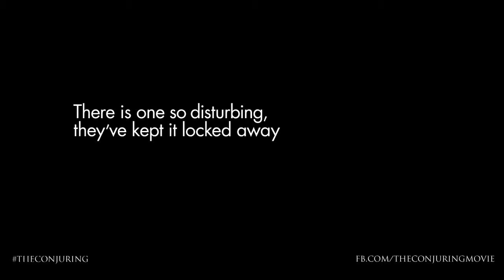The Conjuring (2013)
Paranormal investigators Ed and Lorraine Warren work to help a family terrorized by a dark presence in their farmhouse.